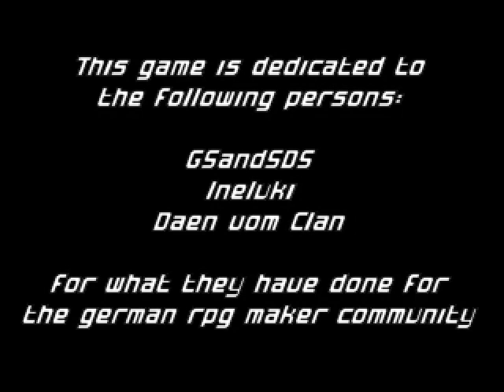Let's Play Nebulus Part 1 - UNDA DA SEA!!!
BRAND NEW LP!  A newer game made by koaangel from RMN.  It should be fun!  Oh yea, this is a blind run! I didn't even attempt this until I started recording!  LET THE CALAMITY ENSUE!